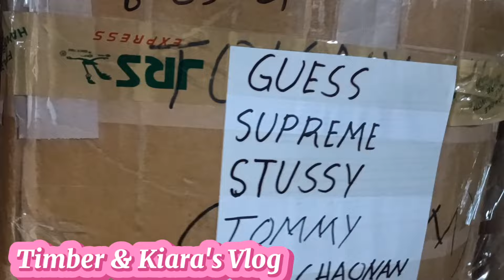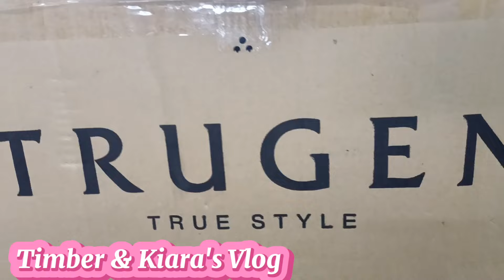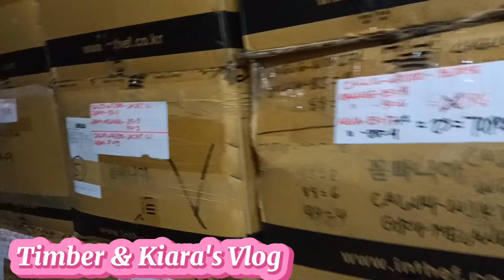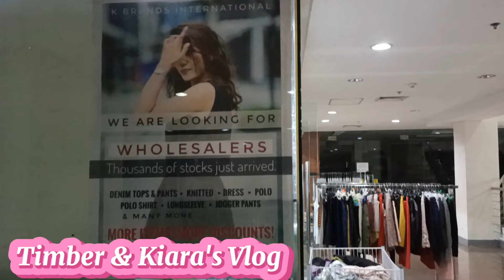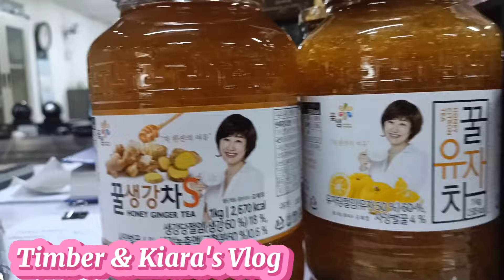New Arrival at our Store| LaSalle University Mall koreanproduct polham|Timber & Kiara's Vlog